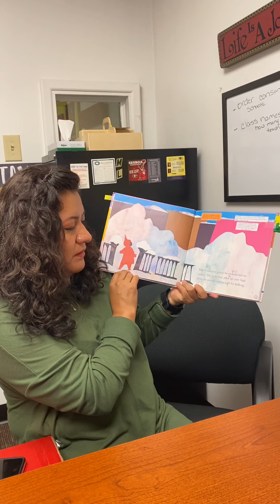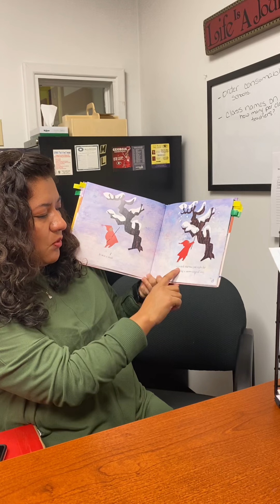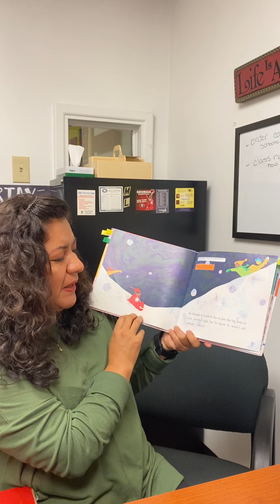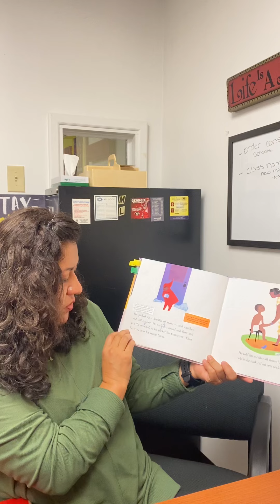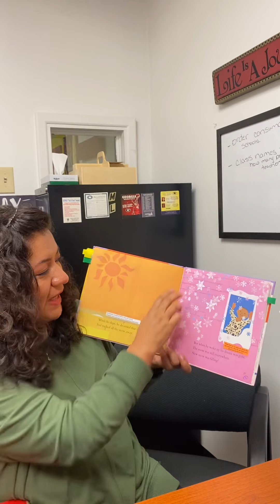Snowy day in Spanish